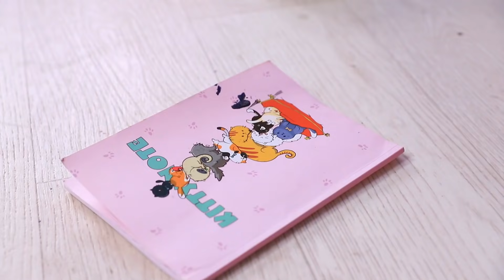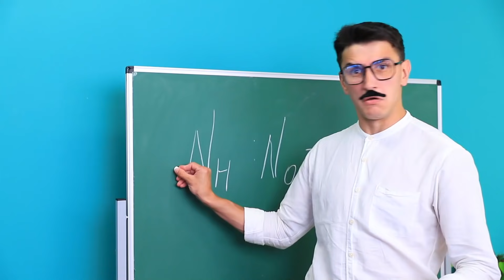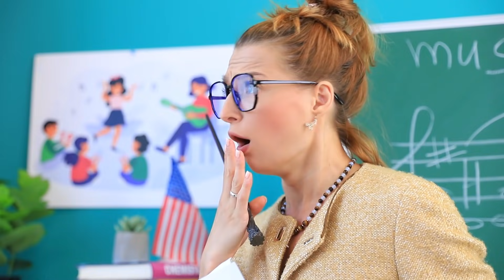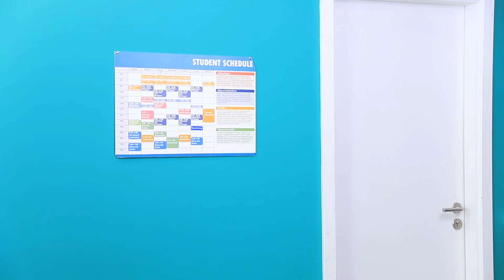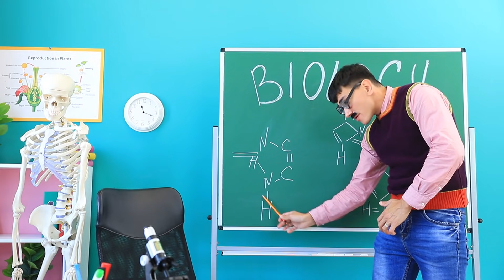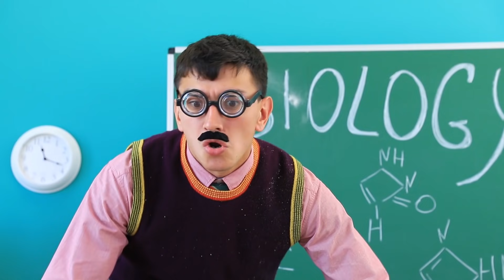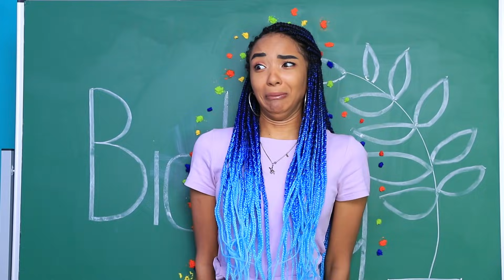착한 소녀 vs 나쁜 소녀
이 전쟁은 결코 끝나지 않을 것 같아요. 선과 악의 대립! 우리의 새로운 영상에서 착한 소녀와 나쁜 소녀에 대한 이야기를 만나 보세요.